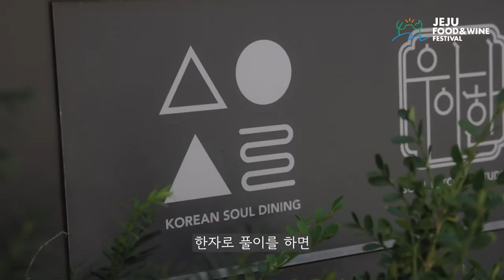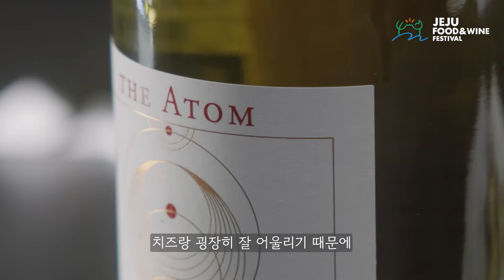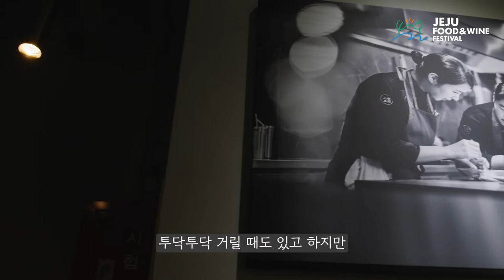[2022 WINE & DINE] 윤대현, 김희은 셰프편 l 소울다이닝 l 전복요리 l 더 아톰 와인 l 두 분이 존경하시는 셰프는?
최고의 셰프들과 함께하는 제 7최고의 셰프들과 함께하는 제 7회 2022 제주푸드앤와인페스티벌 동아시아 미식의 중심, 제주도에서 펼쳐지는 글로벌 미식축제

1. SCOTY (Student Chef Of The Year)

2. 제주고메 FESTA

3. 제주 향토음식점 맛순례

4. WINE & DINE

* 유튜브

비영리문화행사단체입니다.회 2022 제주푸드앤와인페스티벌